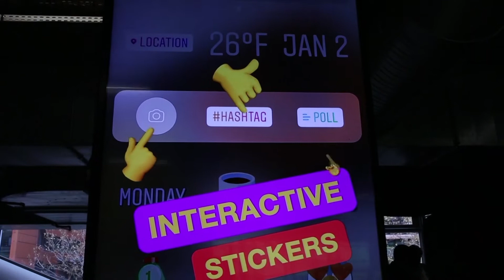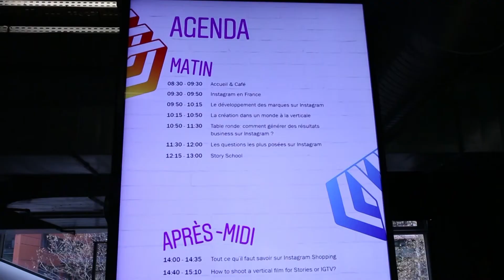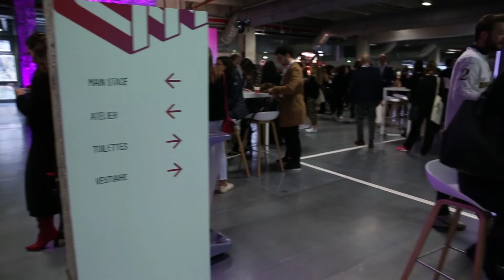Le Best of Stratégies x House of Instagram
Retrouvez en images les meilleurs moments de l'événement House of Instagram, tenu à la Cité de la Mode et du Design, à Paris.